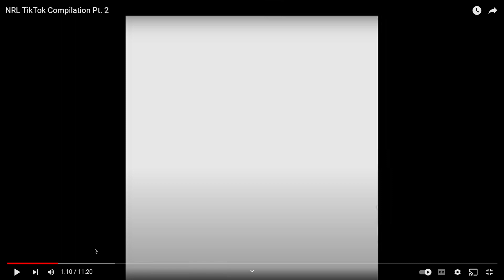intercept in origin